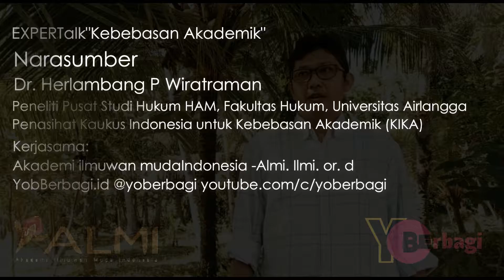EXPERTalk | Apakah Kebebasan Akademik itu?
"Memperjuangkan kebebasan akademik sangat mendasar bagi upaya mendorong kemajuan ilmu pengetahuan, pencerdasan publik, dan pengawalan demokrasi dan kebijakan."

Ikuti di EXPERTALK kerjasama Akademi Ilmuwan Muda Indonesia (ALMI) & YoBerbagi, dengan Narasumber Dr. Herlambang Wiratraman, Peneliti Pusat Studi Hukum HAM, Fakultas Hukum, Universitas Airlangga & Penasihat Kaukus Indonesia untuk Kebebasan Akademik (KIKA).

YoBerbagi | yoberbagi.id | IG: @yoberbagi